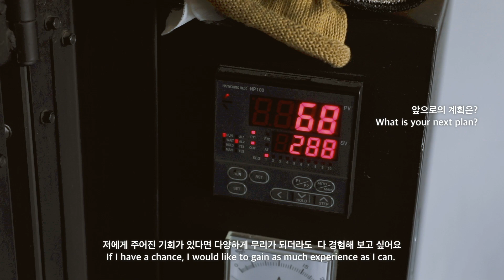[speeker]유리공예가 양유완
“Since glass is a fragile material, I always start with the music and light up the candle to calm down and focus myself.”